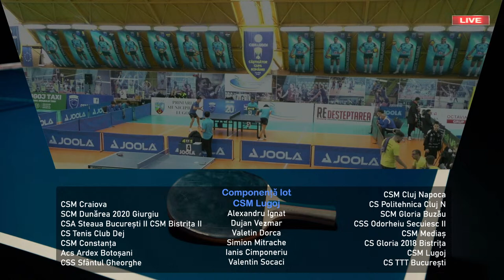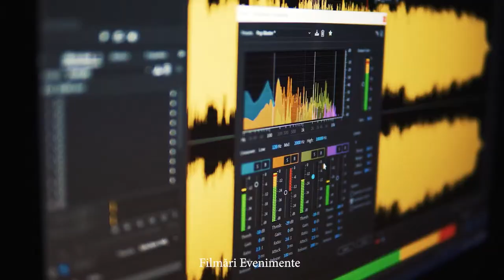Campionatul Național de Tenis de Masă, Divizia A. Transmisie LIVE ! Lugoj 10.02.2024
Transmisie LIVE ! Campionatul Național de Tenis de Masă, Divizia A, masculin.  Transmisie în direct din Sala Sporturilor I.K. Ghermănescu din Lugoj. Organizatori: CSM Lugoj, Primăria Municipiului Lugoj, Federația Română de Tenis de Masă. Oferte si detalii Streaming Live Video - Transmisie Video Online competitii sportive (Facebook sau Youtube) la 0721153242 sau Click AICI